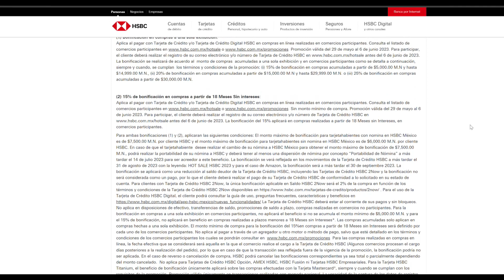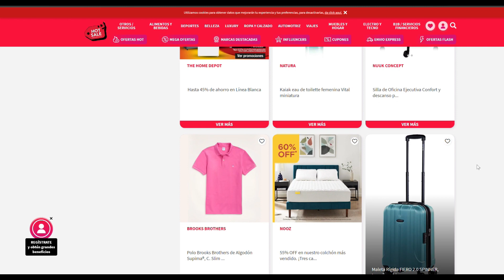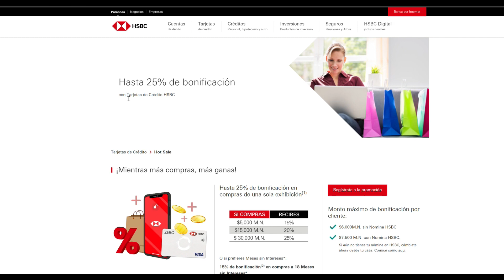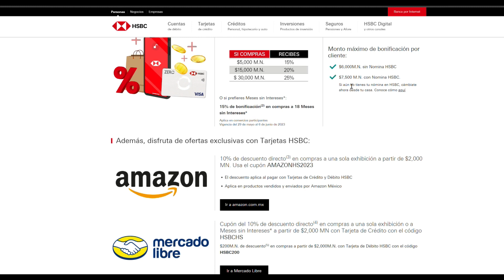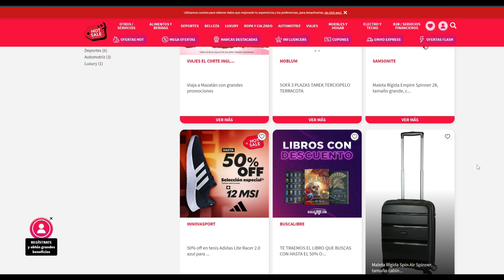AHORRA dinero mientras más compres con HSBC en el HOT SALE 2023, Revelamos sus PROMOCIONES y OFERTAS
¡Descubre las increíbles promociones y ofertas que HSBC tiene preparadas para el Hot Sale 2023! En este video, te revelamos cómo ahorrar dinero mientras compras tus productos favoritos. Desde descuentos exclusivos hasta cuotas sin interés, HSBC te brinda las mejores opciones para maximizar tus ahorros. No te pierdas esta oportunidad única de aprovechar al máximo el Hot Sale y descubrir cómo HSBC puede ayudarte a obtener más por tu dinero. ¡Prepárate para un ahorro épico en el Hot Sale 2023 con HSBC!

*Has sido recomendado para solicitar la Tarjeta American Express con un bono de $3500:

*Regístrate en Letyshop y gana $100 pesos con el siguiente